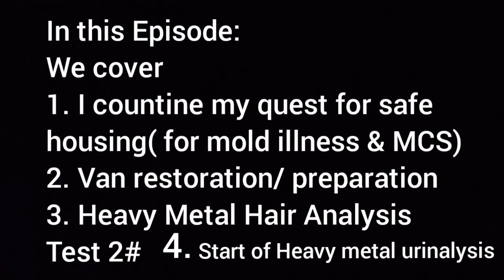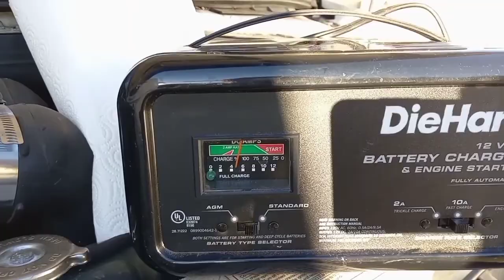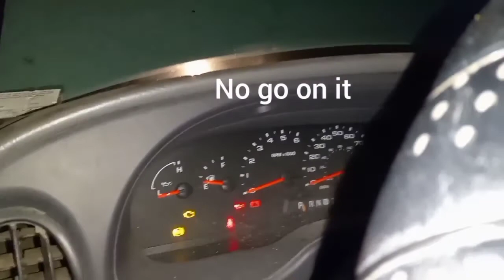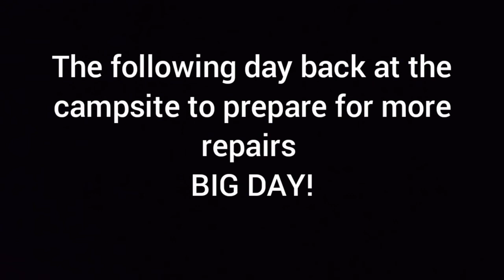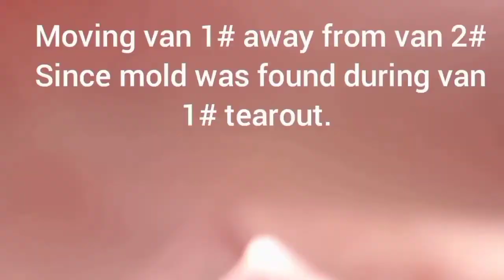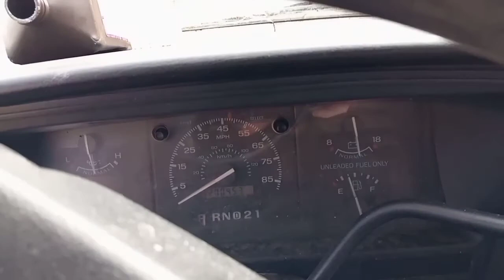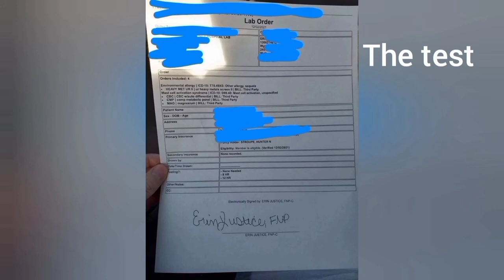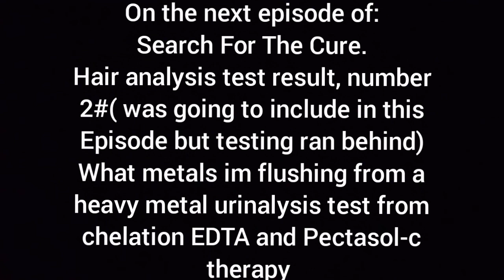Multiple Chemical Sensitivity Episode 6 Being Allergic to Buildings, Van Prep, & MCS Toolbox Test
In this Episode I continue to Prepare my vans to be livable for my Severe made-made material intolerances. As I am basicly allergic to most buildings whether by mold or VOCs. I suffer from mold illness, MCS/TILT, Environmental illness, and lyme diesase. I want to create these videos as to offer solutions to help those like myself, to give them ideas. I also discuss some good ideas for test for your MCS toolbox. I also continue my chelation therapy.